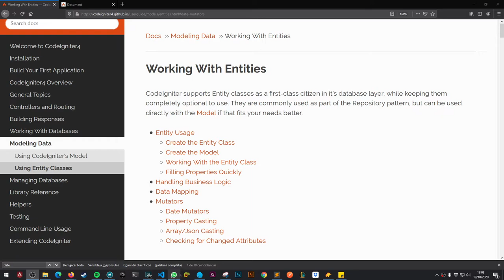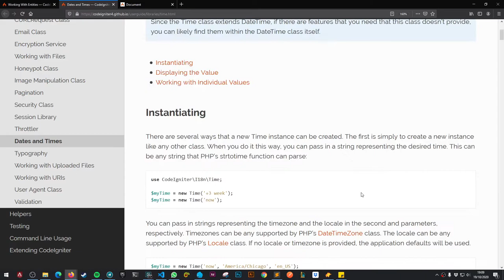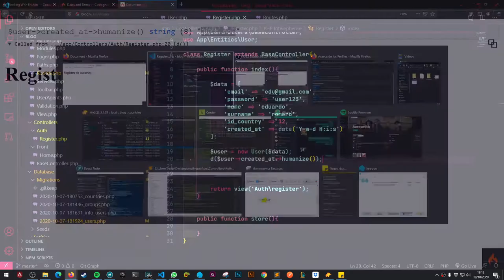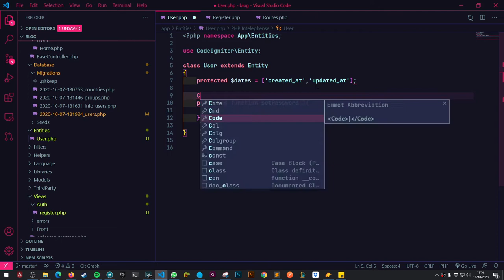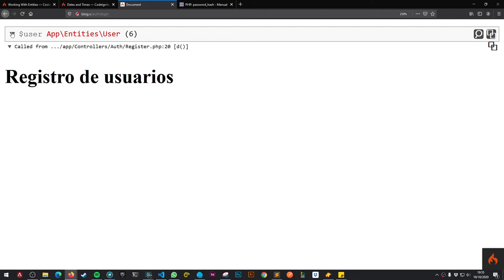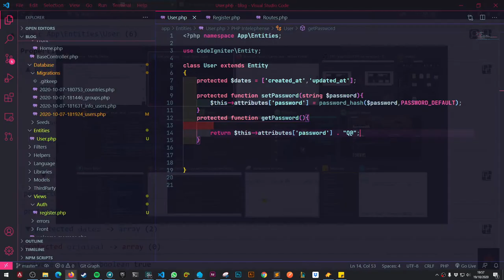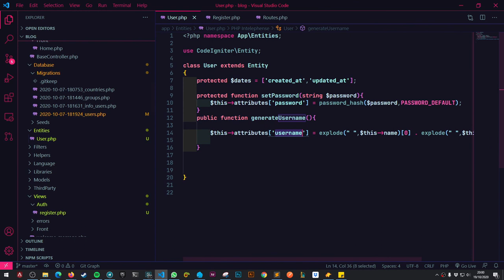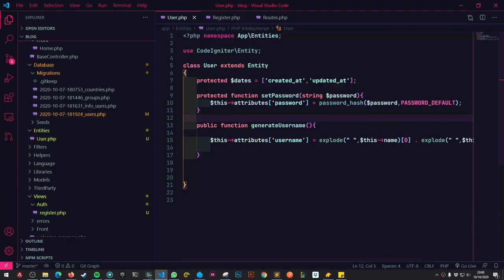13-. Entidades Parte 2 - Codeigniter 4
En esté video aprenderemos a trabajar con una de las partes mas poderosas de CI4 que son las entidades PARTE 2.